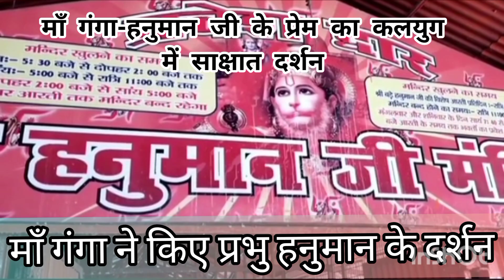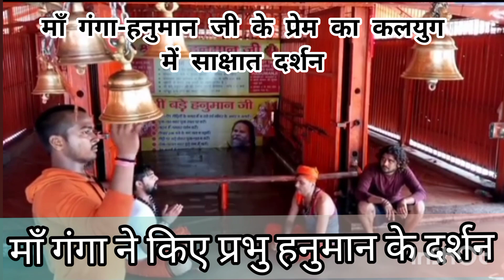प्रयागराज माँ गंगा आज भी करती है हनुमान जी अभिषेक prayag raj Bade hanuman ji लेटे हनुमान जी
माँ गंगा करती है हनुमान जी का अभिषेक
प्रयागराज लेटे हनुमान जी
बंधवा हनुमान जी
प्रयागराज पड़े हनुमान जी
बड़े हनुमान जी
हनुमान जी की जमीन पर लेटी मूर्ति
bandhwa hanuman ji
hanuman ji jameen par lete
hanuman ji ki badi murti
sabse bade hanuman ji